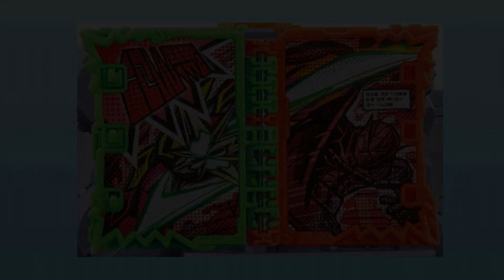Kamen Rider Saikou X-Swordman Henshin Sound 仮面ライダー最光 エックスソードマン 変身音 | X-Swordman Wonder Ride Book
kamen rider saikou x swordman henshin sound

Yuri uses the X-Swordman Wonder Ride Book in the Seiken Saikou Driver to transform into Kamen Rider Saikou X-Swordman. This form first appears in episode 21 of Kamen Rider Saber. The Wonder Ride Book is based on the in-universe comic book called SwordXMan.

Announcement sounds:
Episode 1: Subete no iro de tatakae! (English: Episode 1: Fight with all the colors!)
Episode 2: Ore no subete wa ude ni iku! (English: Episode 2: All of me goes to my arm!)
Episode 3: Ore no subete wa ashi ni iku! (English: Episode 3: All of me goes to my leg!)

Henshin sound: Saikou Hakkou! Get all Colors! X-Swordman! Episode 1: Full color de sanjou! Ba-ba-ba-ban!

X-Swordman Powerful sounds:

Idou Saikou! Ude Saikou! Full color goes to arm!  Episode 2: Colorful sword de zuba-zuban!
Idou Saikou! Ashi Saikou! Full color goes to leg! Episode 3: Colorful kick de doka-dokan!

Enjoy the henshin Saikou X-Swordman henshin sound video by StainStalk.

All fan art and animation in the video was created by StainStalk.

The sounds are put together with my editing for the purposes of news reporting for the Kamen Rider fandom.